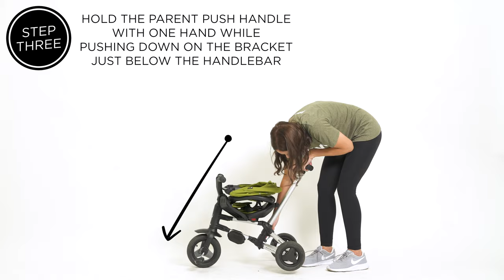Tricycoo UL - How-To Unfold in 10 Steps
How to Fold the Tricycoo UL in 10 Easy Steps! The Tricycoo UL is the best folding tricycle in the world, and it comes out of the box fully assembled.

Here are the features that make it the best:

●     Its super-compact fold is almost the size of the smallest folding tricycle in the world! (Folded dimensions: 13.4" X 15" X 26”)
●     Parent push handle folds with the Tricycoo UL. The competition's push handle does not fold with the tricycle.
●     Age limits: 6 months - 5 years old. Twenty-eight months longer life span than the competition!
●     Fully assembled right out of the box!
●     Reversible seat for parent-child eye to eye contact at an early age.
●     Three rubber wheels with no-flat technology included.
●     Two footrests to eliminate potential toe-stubbing: One for six months old that's removable and another for older children that folds up when not in use.
●     3-position recline seat
●     Storage bag included that attaches to the tricycle for convenience.
●     Rubber handle grips
●     Removable canopy with UPF 50+
●     Cup holder on the removable parent push handle.
●     Parent foot brake